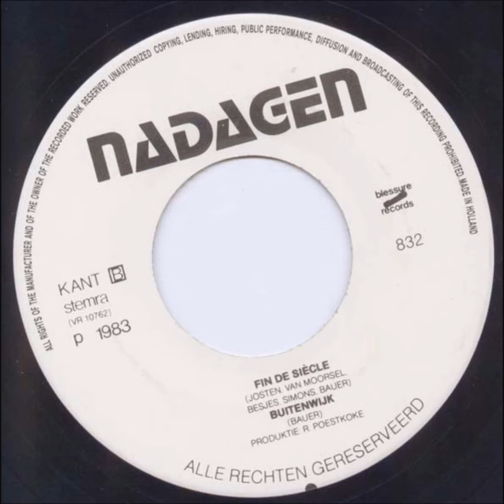Nadagen - Buitenwijk [1983]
Dutch Post-Punk
1983 - Blessure Ecords